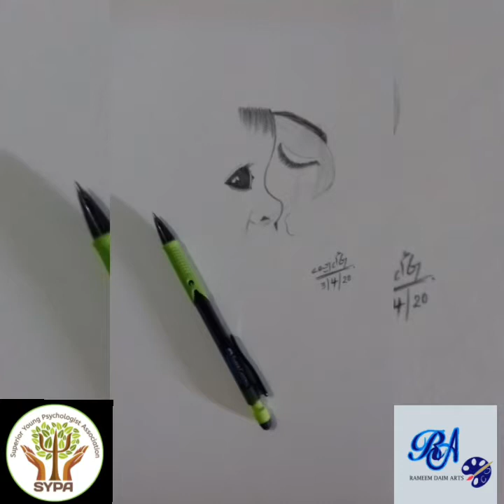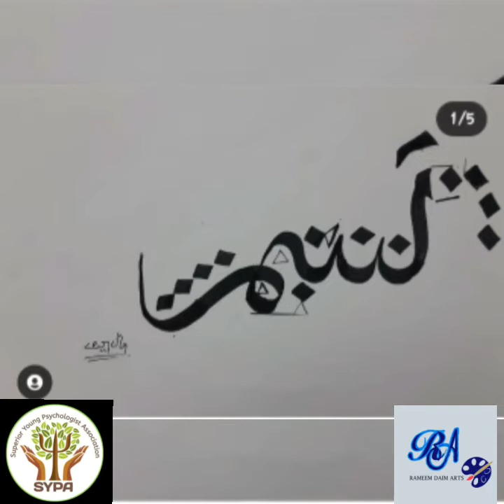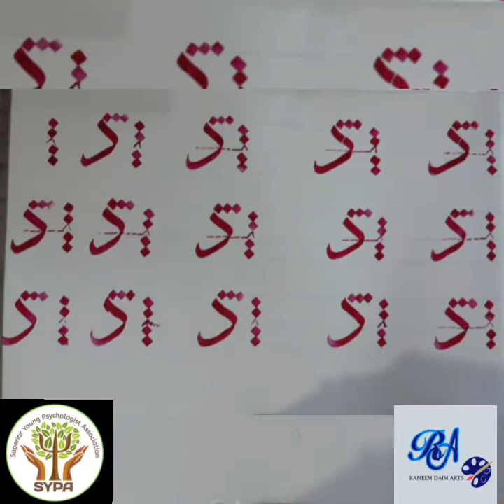My Paractice🖌🎨| Fine Arts Work/ Rameem Daim Art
Hi, Guys!

In this video you can see my all art works (Sketches, Painting, Calligraphy, Sculpture, Pop Art,) which i made till now. I hope you like this video.

Must Give Your Reviews In Comment Box..